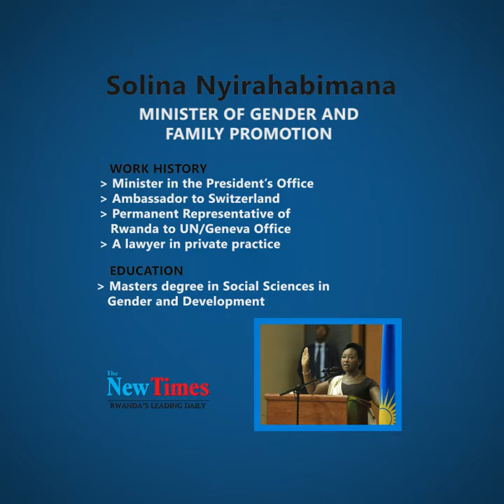Meet the new cabinet members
Swearing-in of New Cabinet Members and Government Officials | Kigali, 19 October 2018